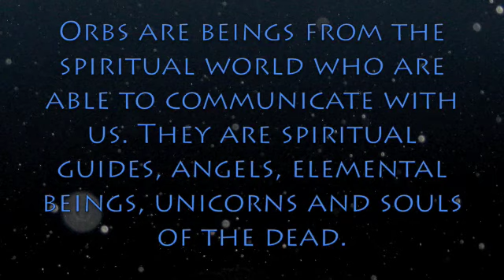Orbs, manifestations from the spirit world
Orbs are manifestations from the spirit world, we can see them often on photos made with flashlight. They are elemental beings, angels, spirit guides, unicorns and souls from the dead, it is possible to communicate with them through the photos and getting messages from them